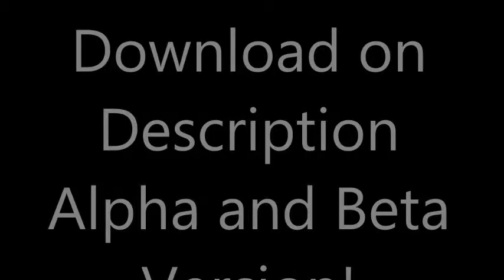Worms 4 PRO Mod Alpha/Beta Version Download on Description